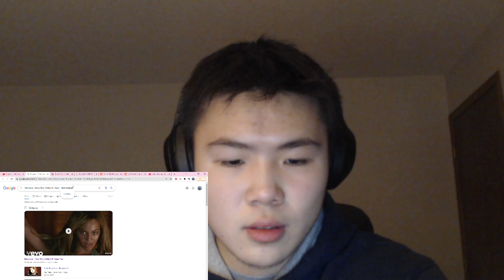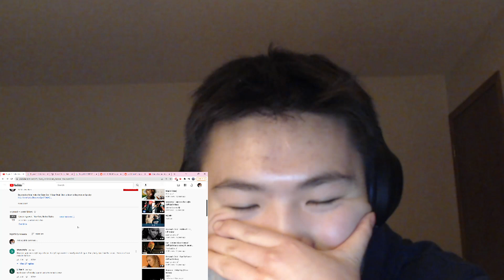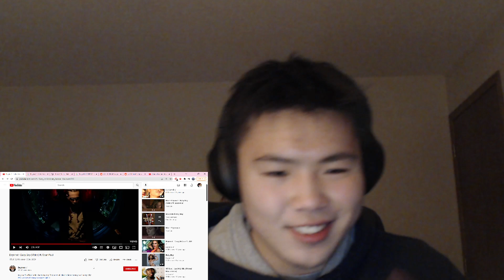First time Listening to Beyoncé - Baby Boy (Video) ft. Sean Paul | REACTION This MUSIC VIDEO THO